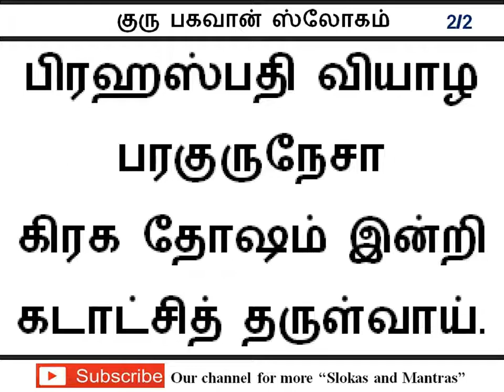குரு பகவானின் அருள் கிட்ட பலன் தரும் ஸ்லோகம்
குரு பகவானின் அருள் கிட்ட
பலன் தரும் ஸ்லோகம்

இந்தத் துதியை குரு பெயர்ச்சி
அன்று நாள் முழுவதும்
சொல்லிக் கொண்டிருங்கள்.
நவகிரக குரு பகவான் அனைத்து  நலன்களையும்  அருள்வார்.

Lord Guru Bhagavan Mantra in Tamil